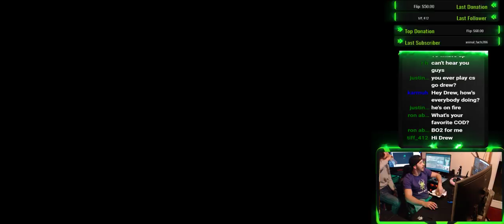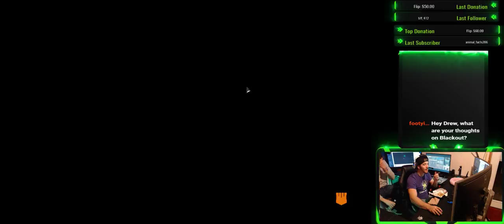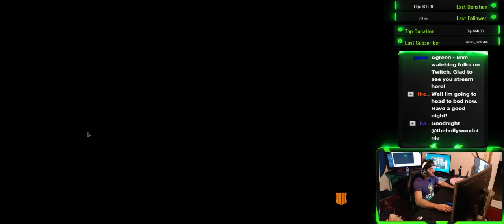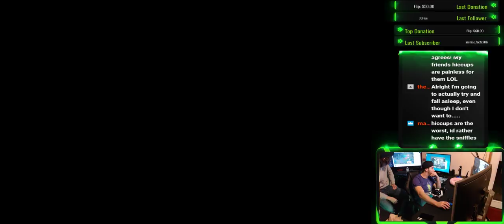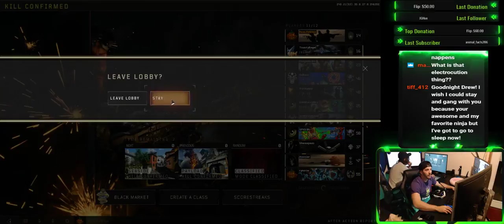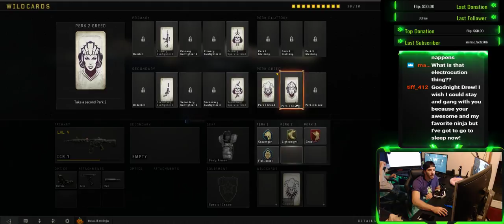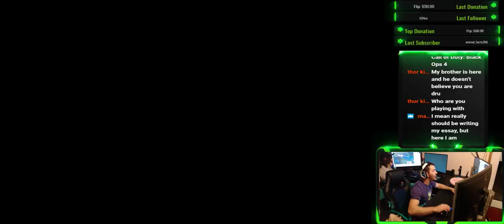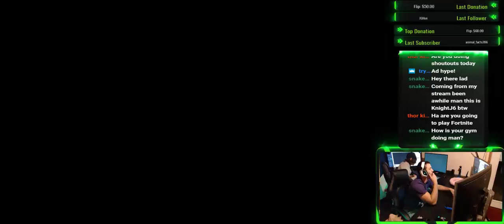What up Ninja Fam?